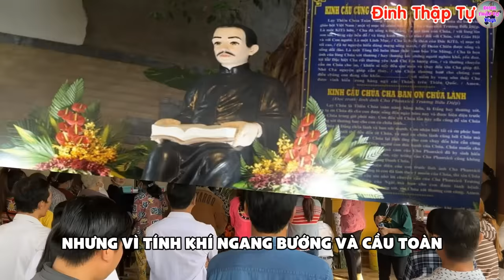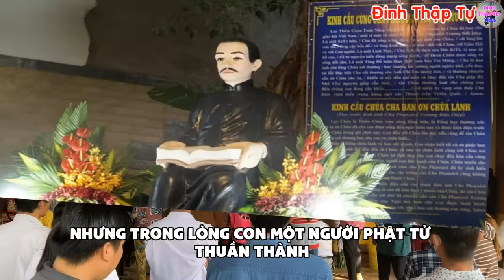🔴Tin Mới! Bất Ngờ Phép Lạ Cha Phanxicô Trương Bửu Diệp Bức Ảnh Cha Diệp Chảy M.áu - Xin Cầu Nguyện